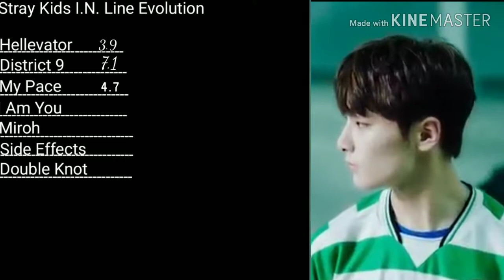Stray Kids I.N Line Evolution